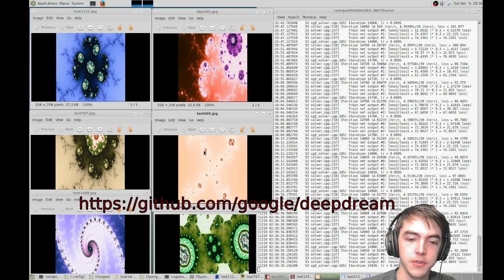fractals + deepdream.. Still training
Watch the video by "Maths Town". That's what I used as input.